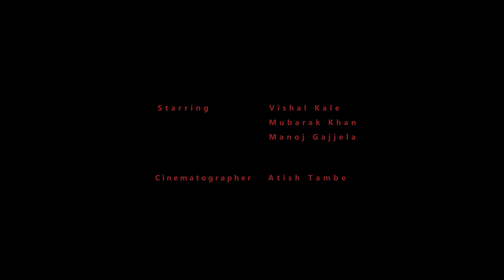Bhul | A Dark Comedy Short film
"Machis hai kya?" ...A Dark Comedy Short Film this time! Dare to smoke? Think again!

Written directed n edited by siddharth.s.kedare

Starring: vishal kale, mubarak khan , manoj gajjela

Cinematographer atish tambe

Special thanks to pratik tayade pramod sable pramod ingle vaibhav sahare rajkumar adhikari